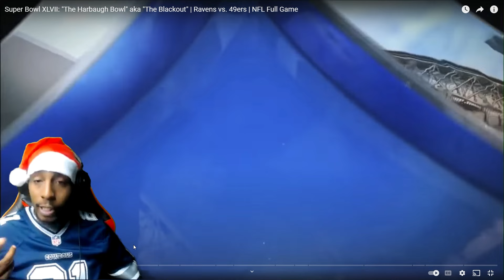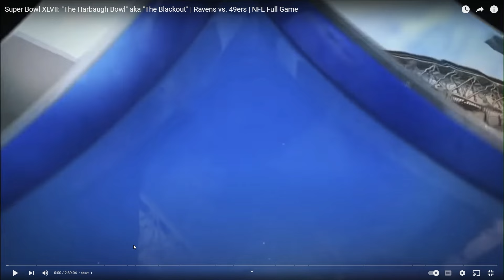DOLPHINS RUIN COWBOYS CHRISTMAS COWBOYS VS DOLPHINS HIGHLIGHTS REACTION